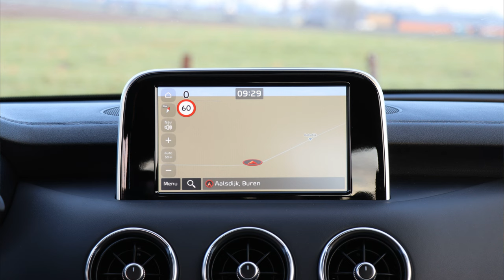Is de KIA STINGER beter dan een BMW of Mercedes? I Jan van Mourik Rijtest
Leuk dat je weer kijkt naar een nieuwe video van Jan van Mourik & Zn. Autobedrijven!

Een vreemde eend in de bijt, namelijk de Kia Stinger GT-Line! Een 5-deurs coupé die strijdt tegen het Duitse segment, en ja dat doet hij.
Benieuwd? Kijk dan deze video!

Wil jij meer dagelijkse content van Jan van Mourik & Zn. Autobedrijven? Volg ons dan op Social Media!